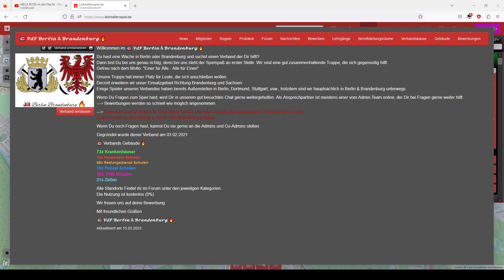Mela Rose - In der Nacht